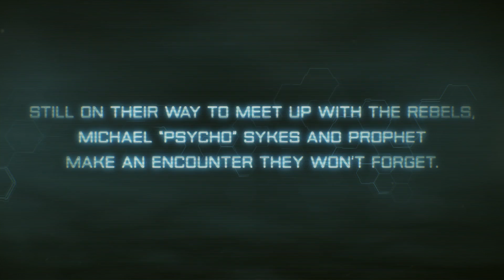《末日之戰 3》「The Train Yard」實機遊玩預覽 - EA 藝電幫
在這《末日之戰 3》遊戲實機預覽中，先知和賽可將會從雜草叢生的紐約地鐵車庫爆破式逃出。

無論你決定要使用爆炸性箭矢建立自己的逃脫道路、用奈米生化裝的隱匿功能偷偷從 CEPH Stalkers 旁溜走或隨意掃射灌木叢、士兵和烏賊形外星物體 - 《末日之戰 3》將會使你在 2013 年度沙盒射擊巨獻遊戲中選擇你自己的戰術風格。探索奈米蒼穹中的七大奇景，在體驗令人震驚的視覺、動態環境和超智慧的 AI 同時獵捕人性的敵人。

《末日之戰 3 》將在 2013 年 2 月 19 號於 X360、PlayStation 3 以及 PC 上推出。

掌握最 in 資訊，主宰我的遊戲，更多精彩遊戲訊息盡在 Facebook 粉絲團